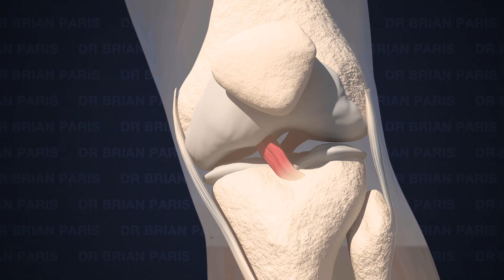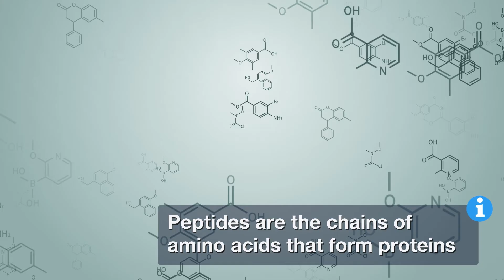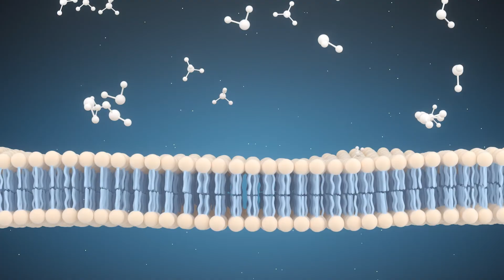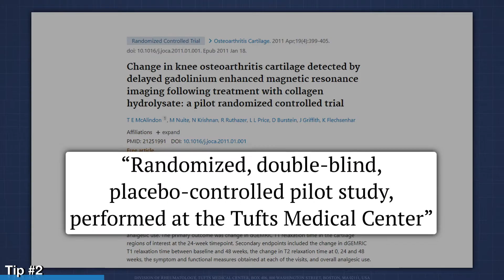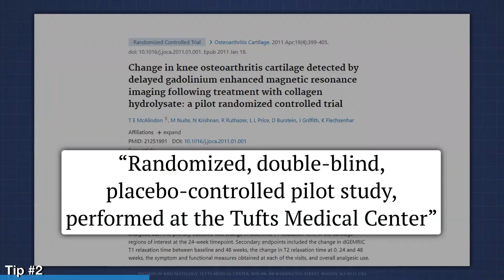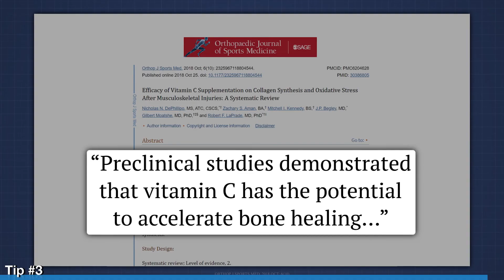Does collagen work for joint pain?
Dr Paris reveals the dirty secrets that collagen manufacturers don’t want you to know!
And, discover the truth about whether or not collagen supplements actually work at repairing and regenerating cartilage and relieving joint pain.

Collagen is an extremely popular nutritional supplement. However, many people buying collagen products waste money and get no benefit. Dr. Brian Paris, an expert on joint health and natural pain solutions, has created this video to share important facts about collagen. He explains how to find the right type of collagen product to help repair and regenerate damaged joint cartilage – based on the latest scientific research. This video is designed to benefit anyone suffering with joint stiffness or discomfort due to aging or injury.